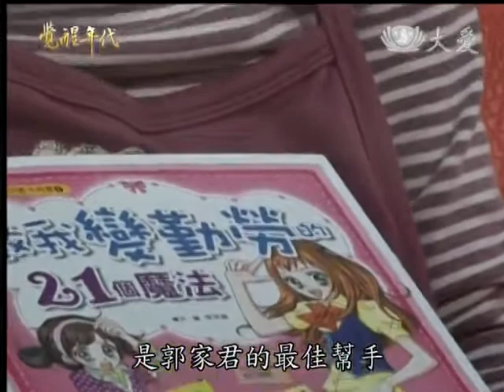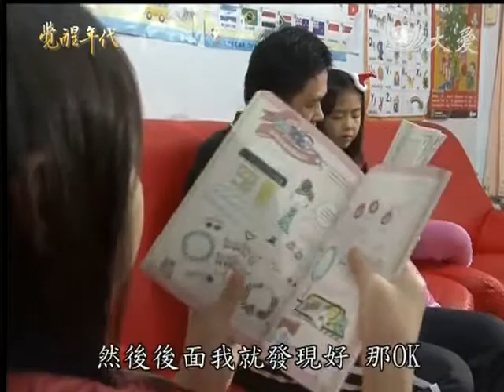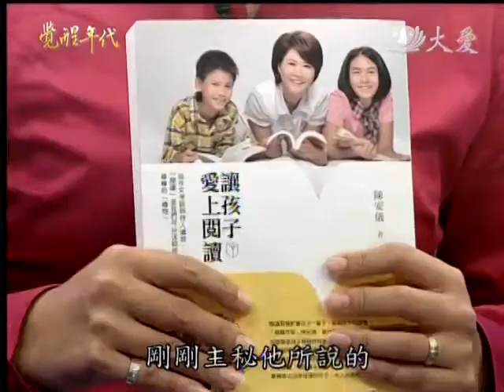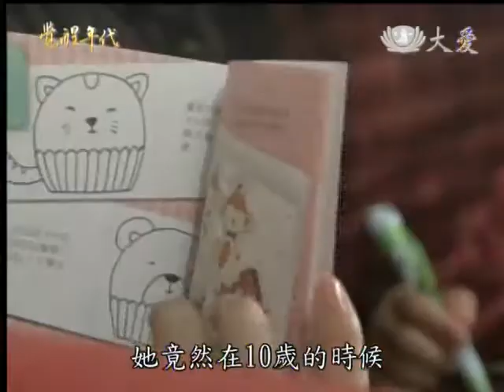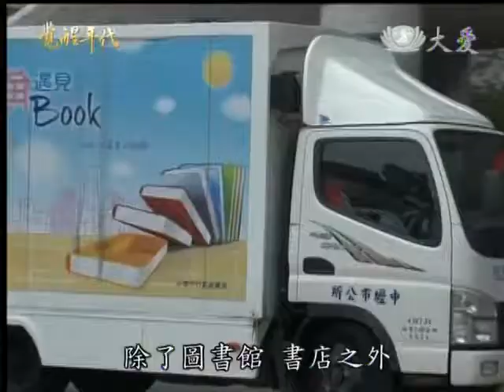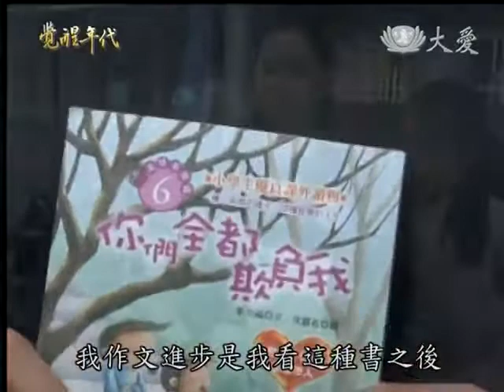20140228《覺醒年代》閱讀越有趣